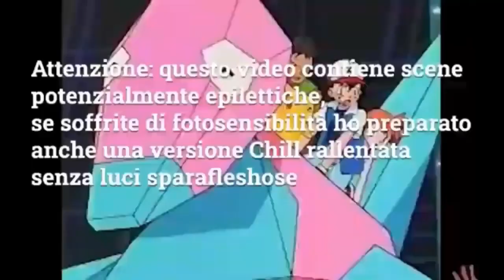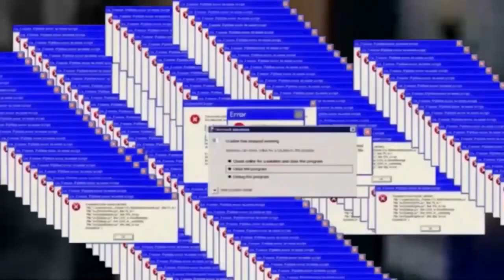ShitStorm Pt. 22 - Tempestiva Tempesta Tempestante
Non si può montare con questo caldo

Nomino - Production Carl, che è volenteroso

Regole del Giuoco:
1) Nominare a voce alta il prossimo player, come fanno nei violentissimi cartoni animati giapponesi
2) Rispondere educatamente entro 10 giorni dalla data di conferma (se è possibileh)
3) Si puo' nominare un partecipante che ha già partecipato (se lo fate siete delle persone cattive)
4) Inserire nella descrizione i link di entrambi i video precedente e successivo (diffondete il verbo, spargete la voce. insomma spammate)
5) Non ci sono limiti nell'aggiunta di source ed fx (ma lasciate qualcosa anche agli altri giuocatori)
6) Il round successivo deve essere una poop di questa poop